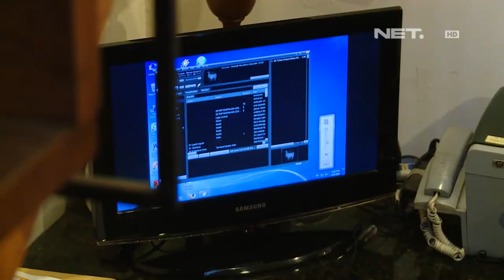IMS - Profil Eros Djarot